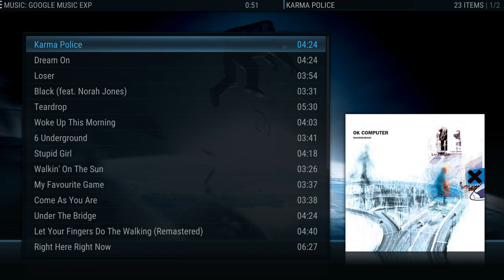SPMC, Retroarch and Moonlight on NVIDIA SHIELD TV 2017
There might be ads in this video due to the Radiohead song I played when showing slideshows etc. Sorry about that, money goes to Radiohead and not me according to Youtube :)

Anyway, this video shows my current setup running on the new Nvidia Shield 2017 small model.

My setup consists of the following:
- Nvidia Shield 2017 (with SPMC, Retroarch and a my modified Moonlight app installed)
- A Synology NAS used for storing movies and roms
- A Google Music account for music streaming
- A Raspberry PI running TV Headend on Raspbian
- A HDHomerun connected to my cable tv provider used by TV Headend to stream live tv to SPMC
- A ZOTAC MAGNUS EN970 mini pc used for gamestreaming

I use SPMC as the main launcher of everything. Advanced Launcher addon in SPMC is used to launch games. The modified version of Moonlight allows you to start games directly instead of having to go through the normal Moonlight interface first.